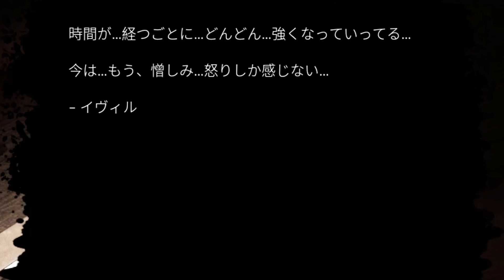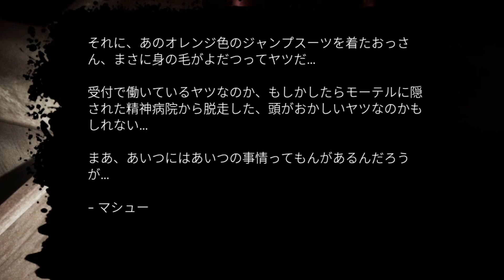【Oxide Room 104】#2 死の代償がエグ過ぎる！？「オレンジの男」との悪夢の邂逅【オキサイドルーム104】※閲覧注意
ホラーゲーム「Oxide Room 104」を実況プレイ！
アレで少しチクッとはねぇだろうよい…

『Oxide Room 104』実況動画の再生リストはこちら